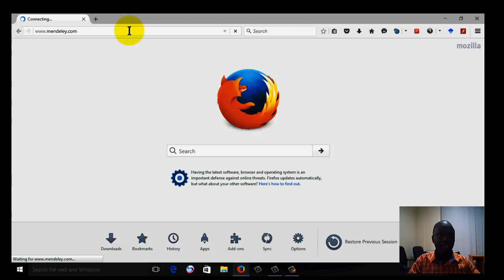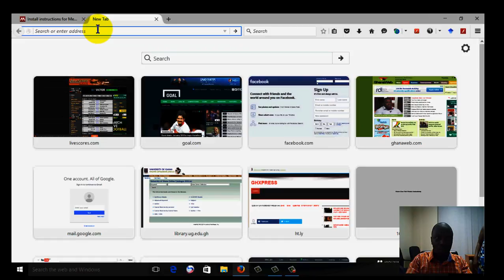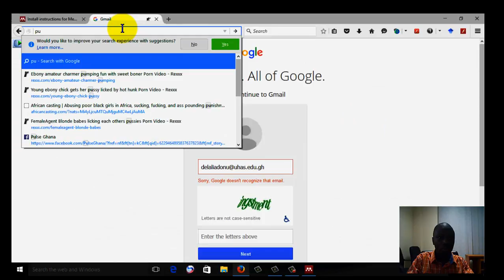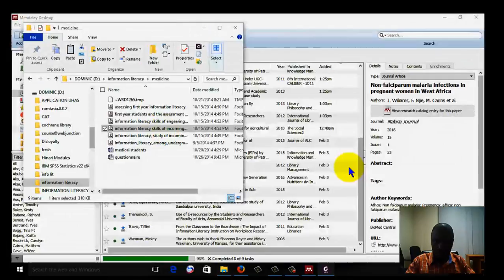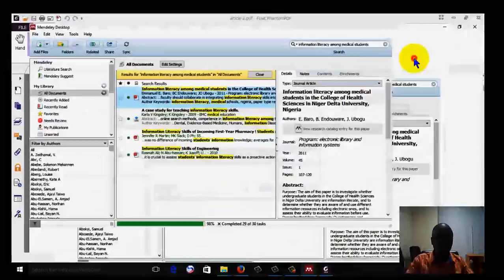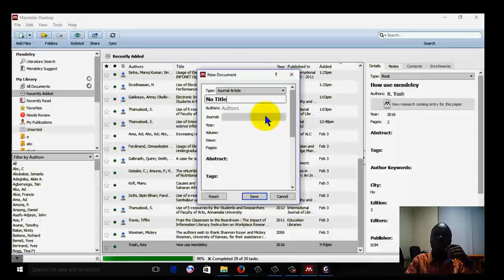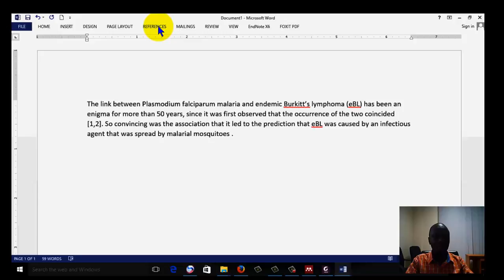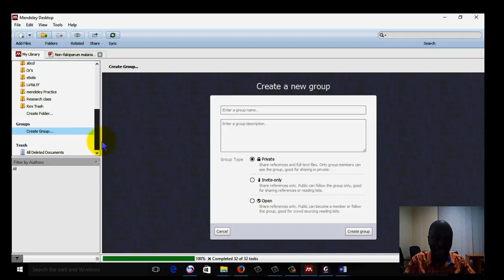Reference Managers (Mendeley) 1.1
This video takes viewers through Mendeley Reference Manager. It focuses on building a library, organizing PDF, and citation and referencing of ideas.